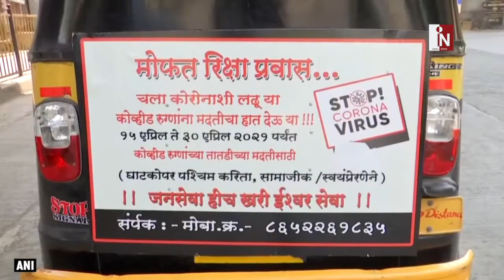ऑटो रिक्शा चलाकर कोरोना संक्रमितों की मदद कर रहा है मुंबई का ये टीचर, लोगों के लिए बने मिसाल